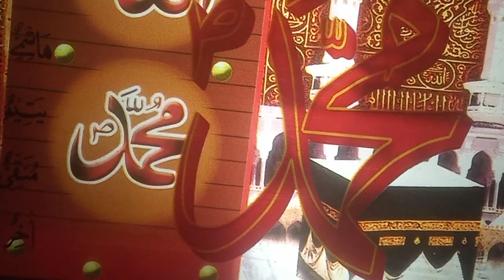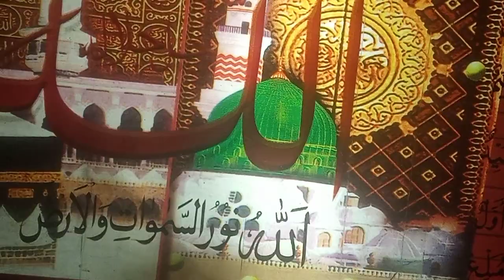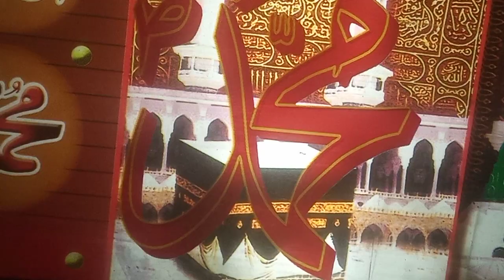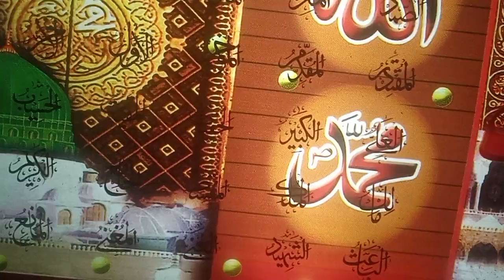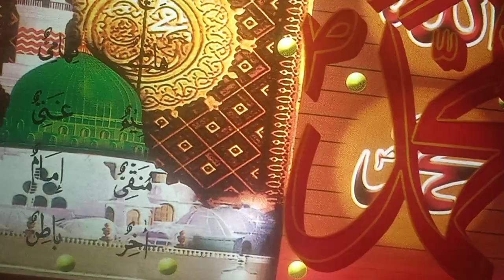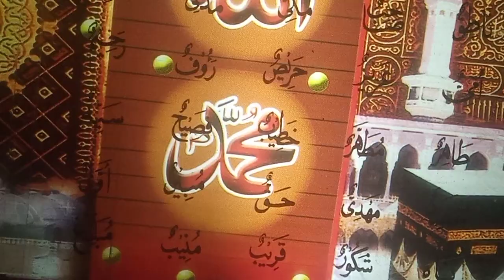Surah Waqiah Full | Surah Waqia | Para 27 | Tilawat 29 | سورۃ الواقعہ | سورہ واقعہ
0:00 Intro
0:10 Surah Waqiah Full
1:00 Surah Waqiah
1:30 Waqiah Surah
2:50 Surah Al Waqiah
3:20 Surah Waqia
4:40 Sura Waqiah
5:00 Surah Al-Waqiah
6:20 Para 27
6:50 Tilawat
7:00 Done

Surah Waqiah Full | Surah Waqiah | Surah Waqia | Tilawat 29 | سورۃ الواقعہ | سورہ واقعہ
Surah Waqiah | Para 27  | Zimal Pakistan 🇵🇰 | Surah Waqia | Tilawat | سورۃ الواقعہ

📖 Join us for a soul-enriching recitation of Surah Waqiah (سورۃ الواقعہ) by the talented Zimal Pakistan 🇵🇰.

🎧 Immerse yourself in the divine verses of Para 27 as we listen to the beautiful and soothing Tilawat of Surah Waqiah. This chapter holds profound significance in Islamic tradition, with blessings and rewards for those who recite and ponder upon its words.

🤲 Let the words of Surah Waqiah inspire and uplift your spirit.

Surah Waqiah,
Waqiah Surah,
Surah Al Waqiah,
Surah Waqia,
Sura Waqiah,
Surah Al-Waqiah,
Para 27,
Tilawat,
Surah Waqiah 411,
Waqiah Quran,
Surat Waqiah,
Surah Al-Waaqiah,
Surah Waqiah Full,
Surah Waqiah Read,
Surat Alwaqiah,
Surah Waqiah Arabic,
Surah Waqiah Para 27,
Waqiah,
surat Waqia,
Surah Al-Waqiah Full,
Waqia Surat,
Zimal Pakistan 🇵🇰,
Zimal Pakistan,
Zimal,

surah waqiah,
waqiah surah,
surah al waqiah,
surah waqia,
sura waqiah,
surah al-waqiah,
para 27,
tilawat,
surah waqiah 411,
waqiah quran,
surat waqiah,
surah al-waaqiah,
surah waqiah full,
surah waqiah read,
surat alwaqiah,
surah waqiah arabic,
waqiah,
surat waqia,
surah al-waqiah full,
waqia surat,
zimal pakistan,
zimal pakistan 🇵🇰,
zimal,

سورۃ الواقعہ,
سورۃ الواقعہ تلاوت,
واقعہ سورۃ,
پارہ 27,
تلاوت,
القرآن الکریم,
سورہ واقعہ,